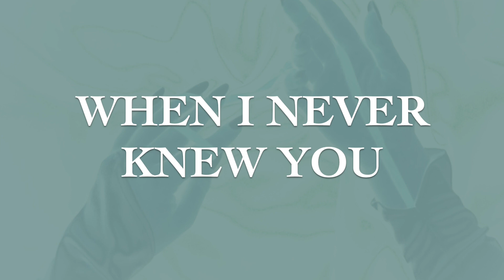Indira Bella - I Never Knew You (Official Lyric Video)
We're reaching the climax of the album! You'll hear it start at the end of the song! Woohoo!
Hugs,
Indira Bella

Credits:
Lyrics & Music: Indira Bella Lofflin, Savannah Kovacs, John McLucas, Zachary Lucia
Photo & Lyric Video: Indira Bella Lofflin